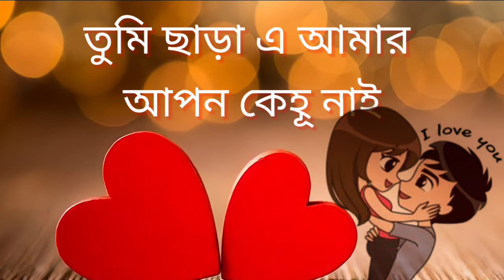😍Tumi Ami Valo Bese Thakbo❤️Jibon Vor মরণ যেনো আমাদের করে নাতো পার💞Bangla Love Status Video 💯🥰